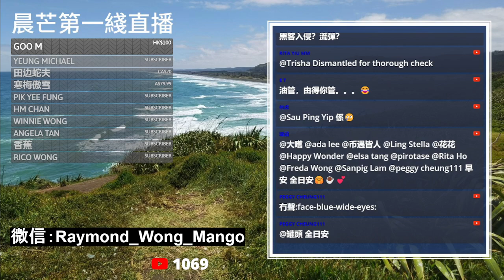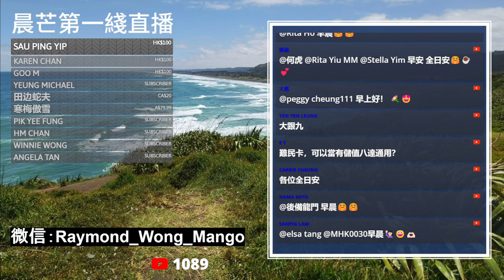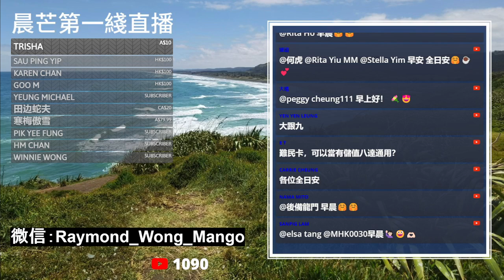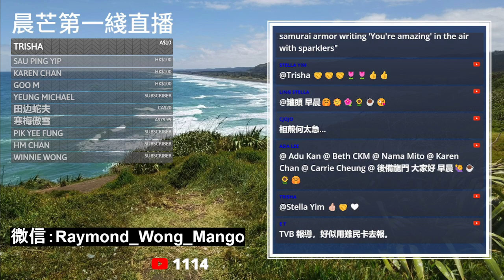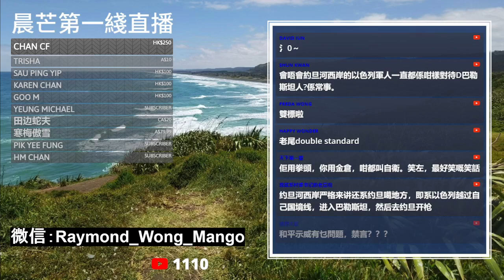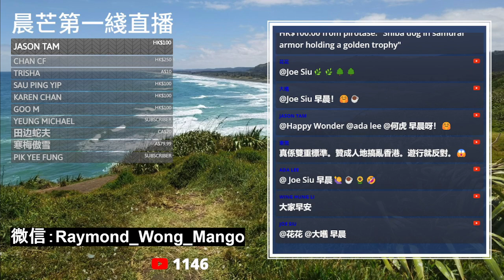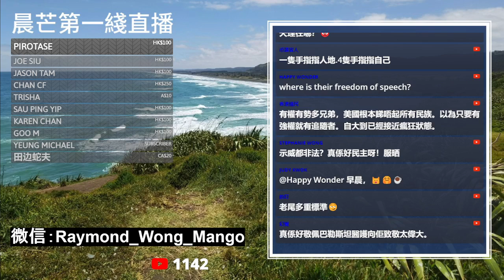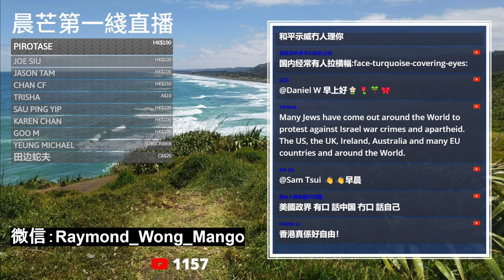20231019E 禍不單行！以色列無良僱主棄置加沙巴勒斯坦外勞到約旦河西岸！這些外勞現在有可能成為XX！